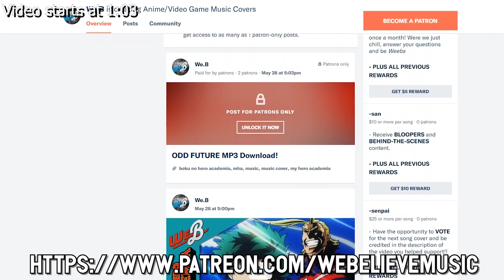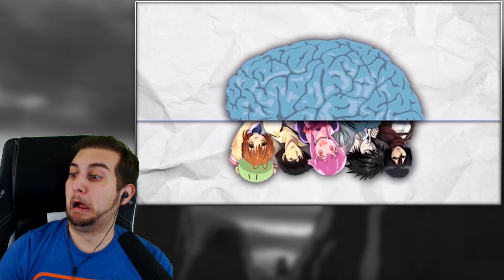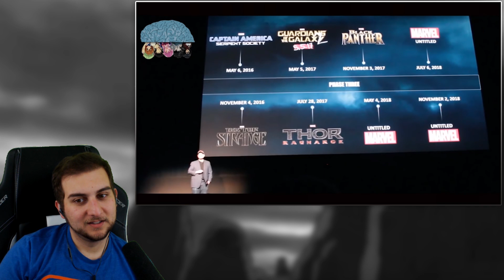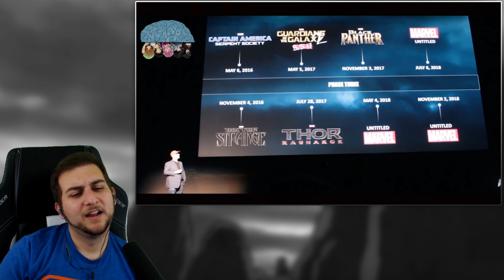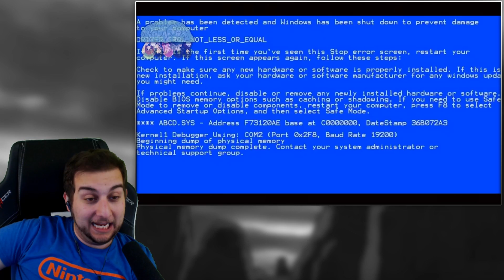THIS IS HILARIOUS, But... I HATE ANIME NOW!! | Kaggy Reacts to ANIME CRACK COMPILATION BAKAAA?! #34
Have you ever seen something so funny... That afterwards you might realize that... You hate thing now?? No? Just me? Makes sense... This video is hilarious!

FUNimation Entertainment
Bldg 1
1200 Lakeside Pkwy